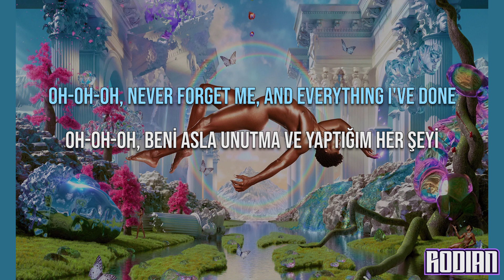Lil Nas X ft. Miley Cyrus - AM I DREAMING (Türkçe Çeviri + Lyrics)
Lil Nas X'in yeni albümü MONTERO'dan Miley Cyurs ile olan şarkıları AM I DREAMING'in çevirisi sizlerle.